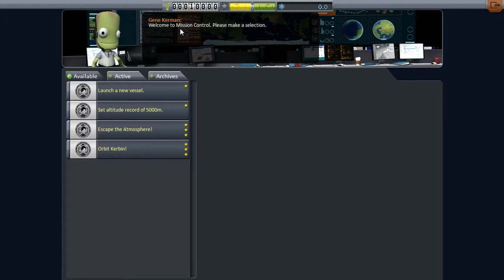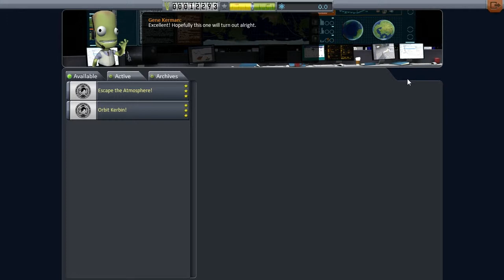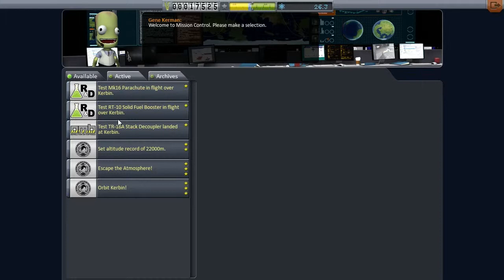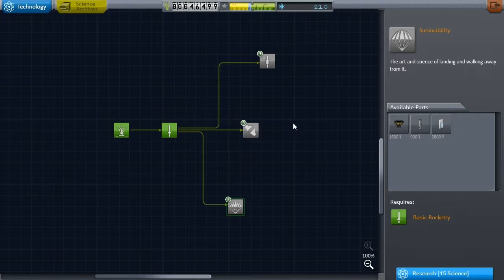KSP 0.24 One Small Step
My first look and play through of Kerbal Space Program